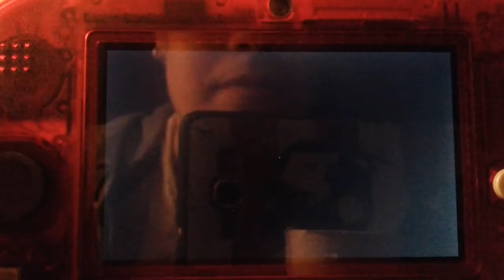Pokemon luna parte 24 perché capitano tutte a me?